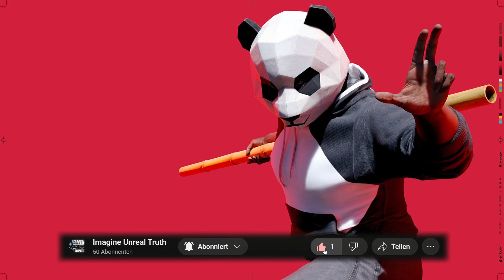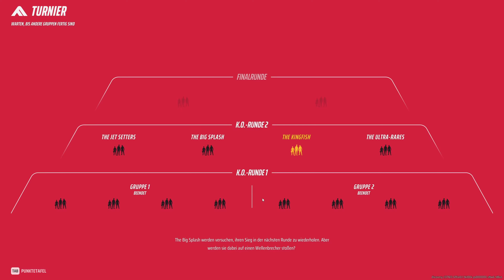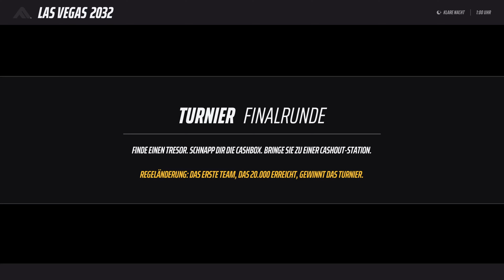The Finals | deutsch | Angespielt Teil 3 - Runde Eins, Zwei und ein Crash noskill l 👑 🕹️ 🤑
Wie gefällt euch The Finals oder kennt ihr das Game noch gar nicht? Dann checkt es doch mal aus :)

Hast du das Zeug dazu?
An all unsere Zuschauer: Hier sind die lang erwarteten Neuigkeiten: THE FINALS nimmt neue Kandidaten an, und das heißt: DICH! Ganz genau: Bald wird die Welt zusehen, wie DU unsere neuesten dynamischen Arenen auseinandernimmst und ewigen Ruhm erlangst!

Wie du weißt, ist THE FINALS die größte kostenlose Kampfspielshow der Welt. Die Kandidaten schalten sich in unsere virtuelle Welt ein und kämpfen in Teams in eskalierenden Turnieren. Sie kämpfen in unseren fantastisch gerenderten, an echte Stätten angelehnten Arenen, die sie ändern, ausnutzen und sogar zerstören können.

Natürlich kannst du zielen und schießen, aber Kandidaten, die unsere sorgfältig betreuten virtuellen Umgebungen in ihr Arsenal aufnehmen, haben höhere Erfolgschancen. Also tue alles, was du dir nur vorstellen kannst, um zu siegen! Wirf Abrissbirnen auf deine Gegner! Drück nicht nur den Abzug durch, sondern reiß ganze Gebäude ein!

Titel: The FInals
Genre: Shooter, PvP, Zerstörung, Action
Entwickler: Embark Studios
Publisher: Embark Studios